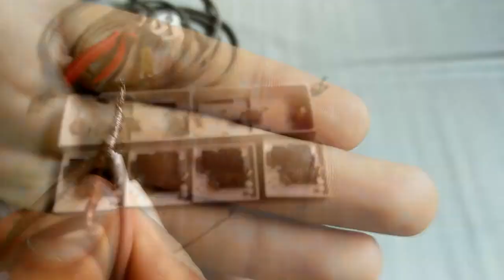Cara Buat Extension Sendiri | D.I.Y Your Own Electrical Extension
Sapa pernah beli extension kejapp je dah rosak..

Tak tahan lama..
Mahal plak tu..
Kualiti pun diragui..

Nahh..Buat je sendiri
Guna barang standard elektrikal..
Konfem tahan 10tahun..

Bahan²:
1. Plug top 13Amp
2. Wayar 40/0076 3C
3. Soket 13Amp
4. Base/Tapak soket
5. Connector base soket